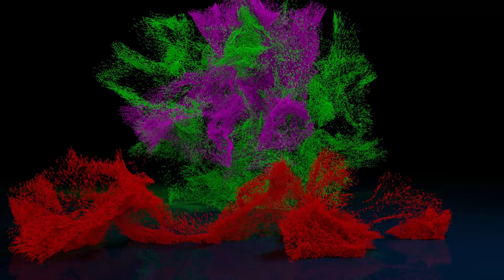Photo Safari Best Video Wildlife Animals - Masai Mara - Amboseli - Tsavo - Kenya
The wildlife of Kenya refers to its fauna. The diversity of Kenya's wildlife has garnered international fame, especially for its populations of large mammals. Mammal species include lion, cheetah, hippopotamus, African buffalo, wildebeest, African elephant, zebra, giraffe, jakcal, Spotted hyena, African leopard, Gazelle, Lesser Kudu, Waterbuck, Warthog, Impala and rhinoceros. Kenya has a very diverse population of birds, including flamingo and ostrich